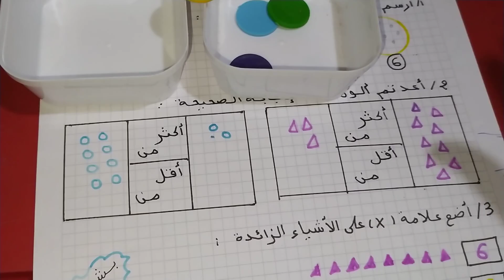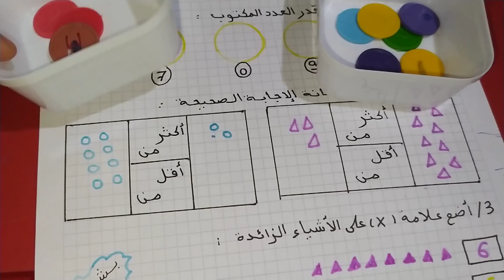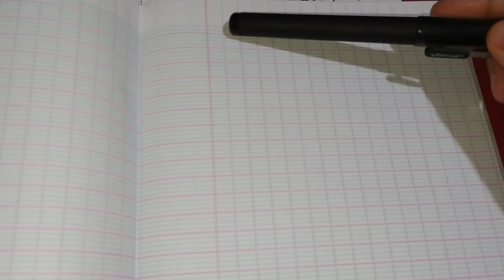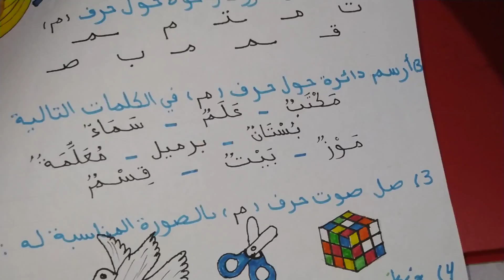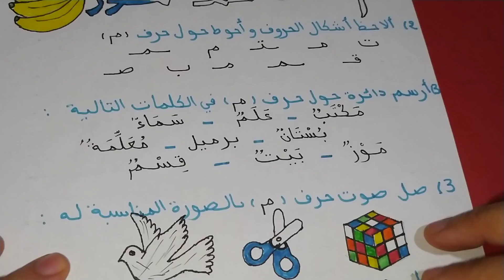تعليم كتابة وقراءة الحروف بالحركات / تمارين نهاية الاسبوع 3/دروس سنة أولى ابتدائي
اللغة العربية
تقويم تشخيصي
رياضيات
لغة عربية